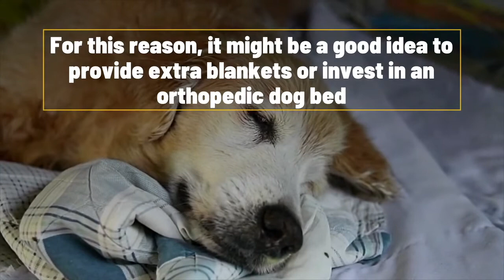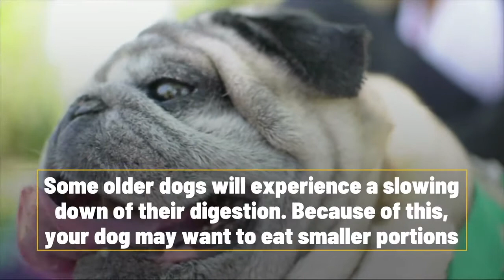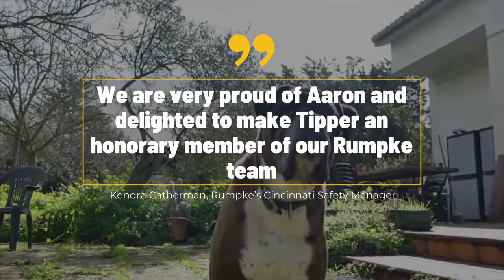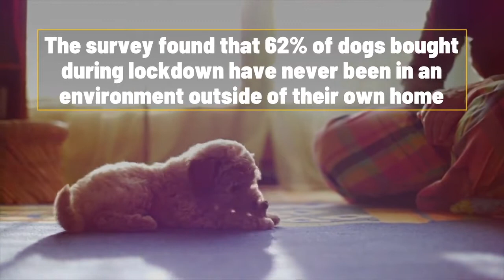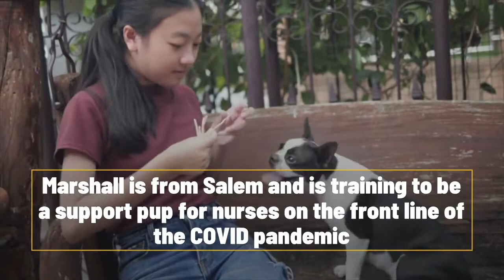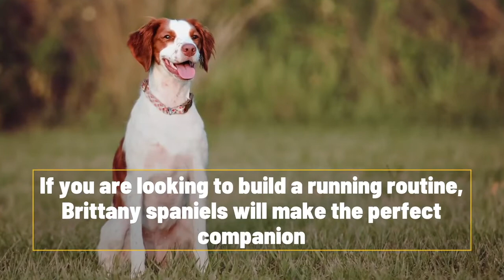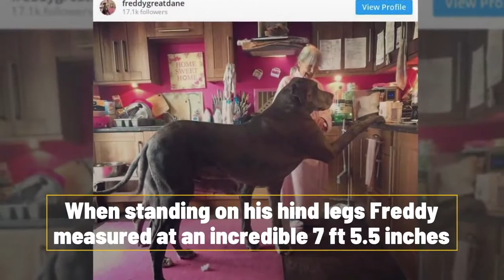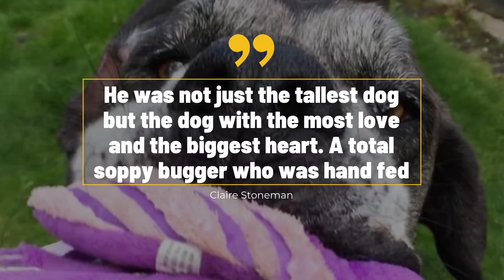Are You A Good Dog Owner? Know How To Look After An Elderly Dog?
How To Tell If You Are A Good Dog Owner, How To Make Life Easier For An Elderly Dog, The Incredible Story Of How A Dog Was Saved From A Garbage Truck, Guess What Percentage Of Dogs Bought During Lockdown Have Never Been To A Park, 5 Dog Breeds That Motivate Their Owners, The World's Tallest Dog Dies and The 15-Week-Old Deaf Terrier Named MVP Of Puppy Bowl!